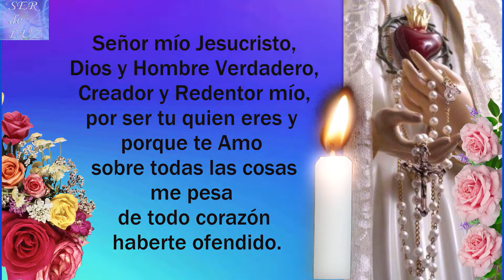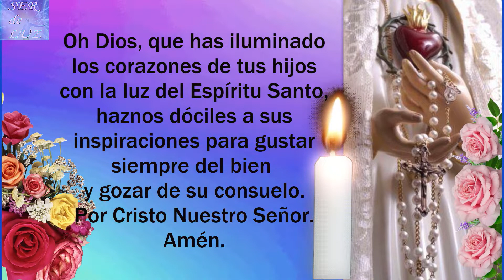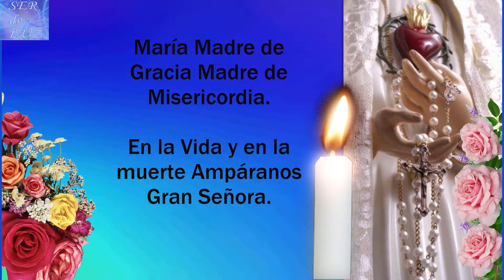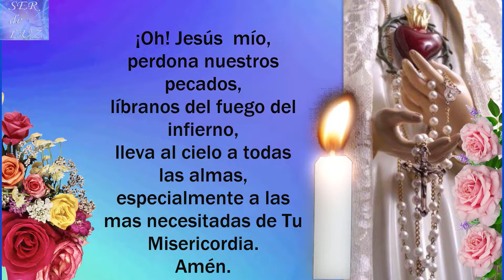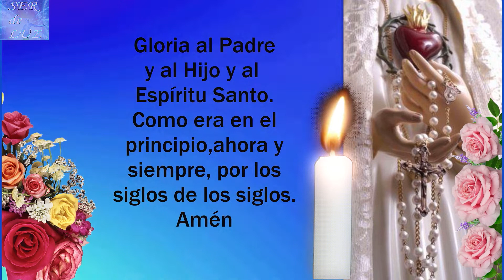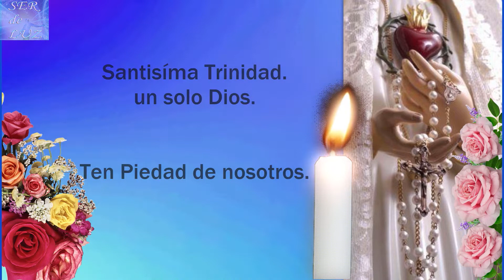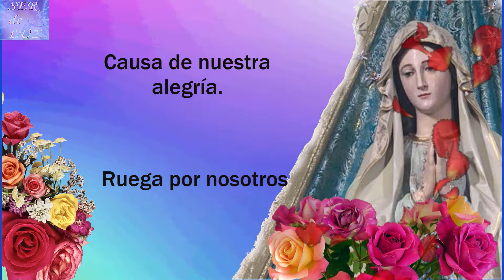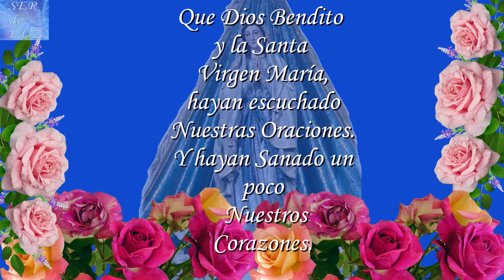Santo Rosario por UCRANIA(Holy Rosary for Ukraine)💝Misterios Gloriosos🌹Virgen Reina de La Paz🌹Gospa💖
Santo Rosario por UCRANIA.(Holy Rosary for Ukraine).
Santo Rosario del DIA DOMINGO 1 DE MAYO 2022💝 Misterios Gloriosos🌹Santo Rosario a La Virgen Marìa Reina de La Paz🌹Gospa💖

Santo Rosario domingo
Misterios gloriosos